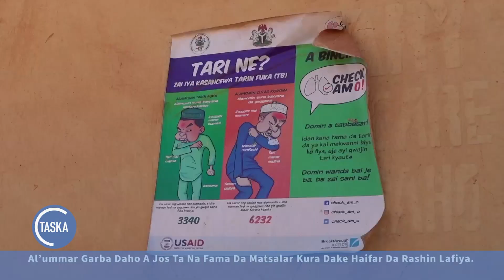Wata Al'umma A Jos Dake Fama Da Matsalolin Kura Sun Ce Za Su Zabi Wanda Zai Share Musu Hawaye Ne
Yayin da jama’a ke shirin kada kuri’a nan da watanni biyu, wata al'umma a garin Jos da ta kwashe shekaru tana fama da illolin kura dake tashi a wata hanyar da ba a kammala aikin ta ba, sun ce za su zabi wadanda za su share musu hawaye ne.

Shirye-shiryen Sashen Hausa na Muryam Amurka (VOA) wadanda suka hada da na rediyo, talabijin, shafin yanar gizo da kuma kafafen sada zumunta na Facebook, Instagram, Twitter da YouTube, kan kai ga mutum sama da miliyan 17 da ke bibiyar kafar a kasashen Najeriya, Nijar, Ghana, Kamaru, Chadi, Cote d’Ivoire da Jamhuriyar Benin. Sashen kan gabatar da labarai da dumi-duminsu, da batutuwan da suka shafi fashin baki, siyasa, kimiyya, fasahar zamani, kiwon lafiya, kasuwanci da nishadi tare da hadin gwiwar abokanan hulda na gidajen rediyo da talabijin sama da 100 a wasu yankunan Afirka.